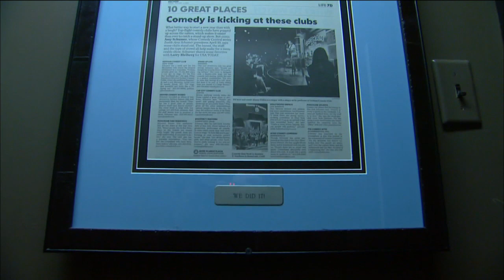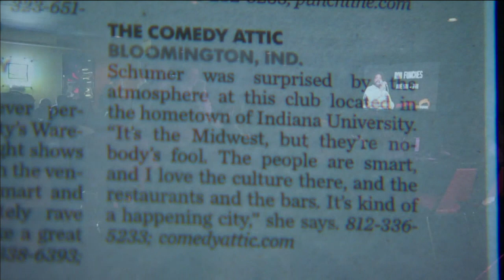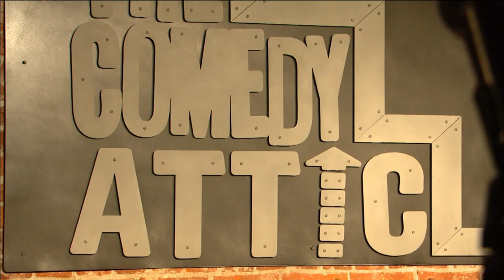The Comedy Attic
Opening in 2008, Bloomington's "The Comedy Attic" has achieved nationwide recognition after being named one of USA Today's top ten comedy venues in the country!

It's not to late to purchase tickets for the upcoming Limestone Comedy Festival.  Find out more at:  limestonefest.com.